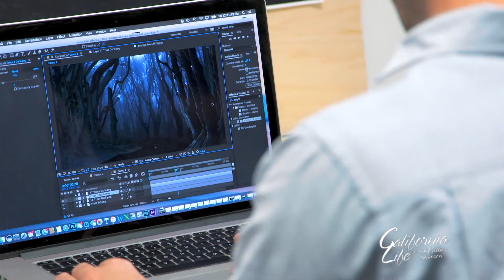Beauty and the Beast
IT'S A FRESH TWIST ON A TALE AS OLD AS TIME.
CALIFORNIA LIFE'S AUDRA STAFFORD TAKES US BEHIND THE SCENES OF DISNEY CRUISE LINE'S BRAND NEW STAGE ADAPTATION OF "BEAUTY AND THE BEAST."